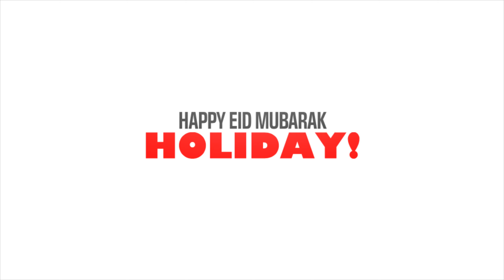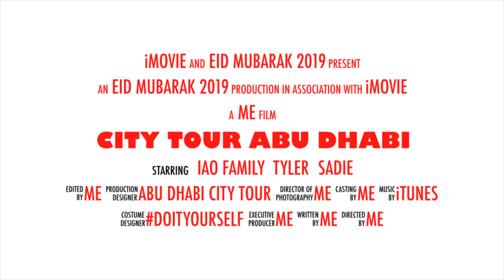ABU DHABI CITY TOUR (EID Mubarak 2019) | April’s Whatnot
abudhabi citytour uae - the capital city of United Arab Emirates 🇦🇪